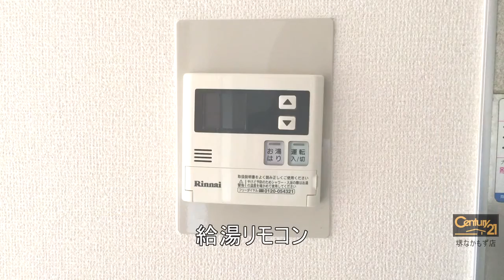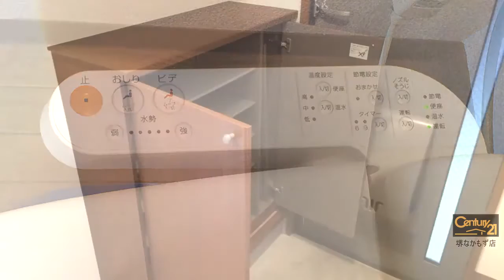和泉市池田下町の賃貸【プルミエ和泉】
人気の積水ハウス！シャーメゾン！
かわいいハイツです！

所在 ／ 和泉市池田下町
アクセス
泉北高速 和泉中央 ( 徒歩 27分 )
泉北高速 光明池 ( 徒歩 29分 )

--SNSなど
◆Facebookページ